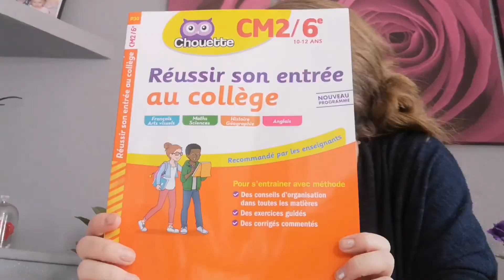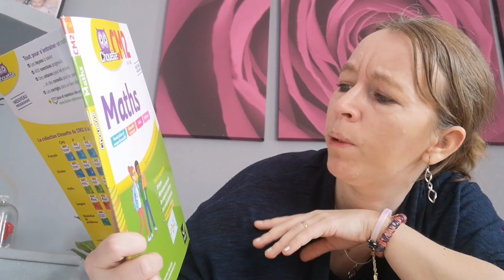vlog-47 # promenade.colis Amazon. blabla...